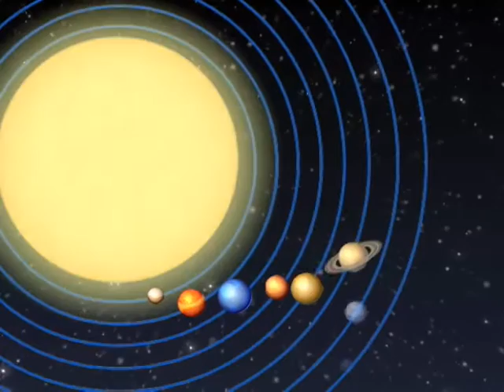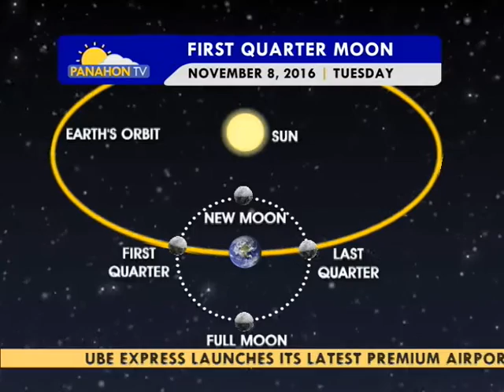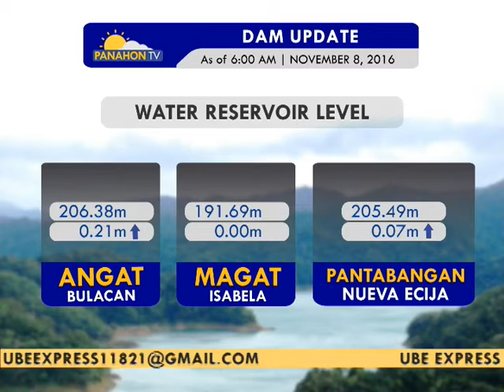Panahon.TV | November 8, 2016, 5:30AM (Part 2)